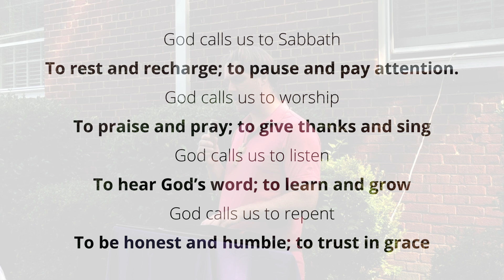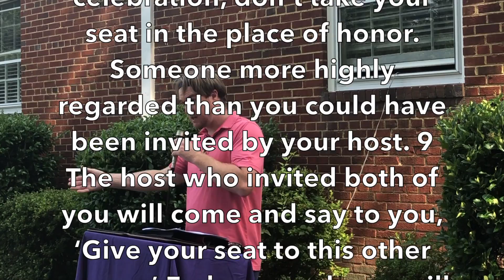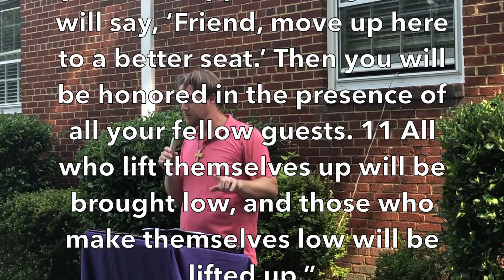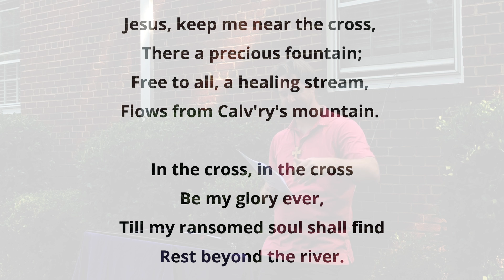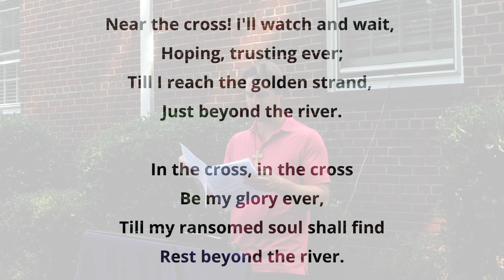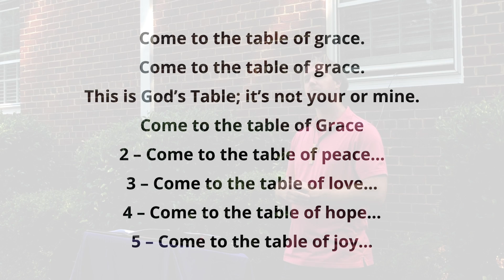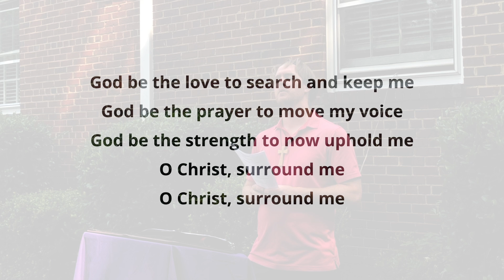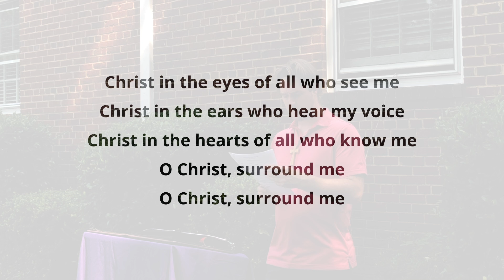July 5, Worship (Communion)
Worship from Ampthill Presbyterian Church on July 5, 2020